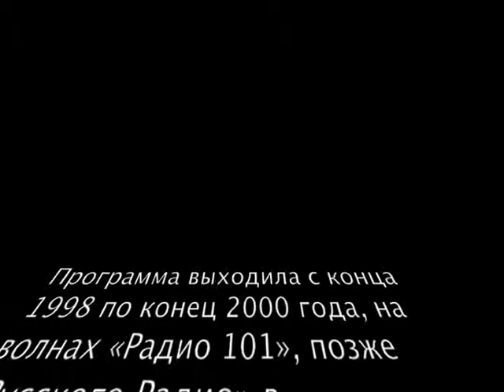ГОП СО СМЫКОМ: Телевизионные «Менты» (1999)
Архив радиопрограммы «Гоп со Смыком» - Гости в студии (Живой эфир)
Интервью (1999 г.)

У микрофона: Папа Радж и «Менты»: Александр Половцев и Сергей Селин